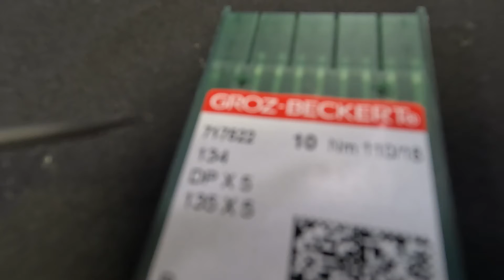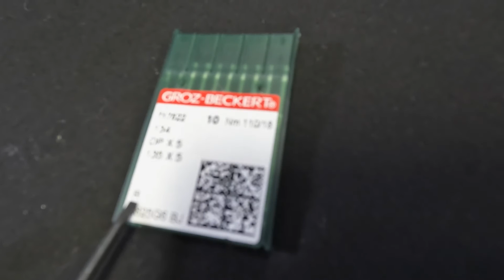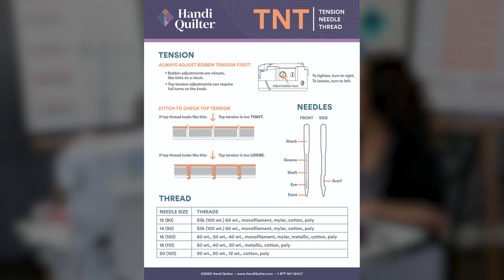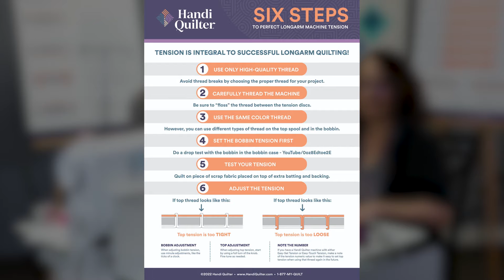The ABCs of TNT - HQ Watch and Learn Show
Quilting is all about getting the basics of your machine down so you can make beautiful quilts. During this video, Studio Educators Kristina and Denise will go through TNT (threads, needles, and tension) troubleshooting with you so you can make your quilting picture perfect!